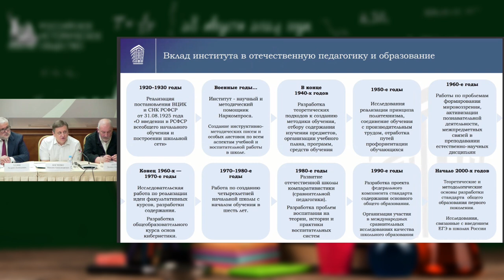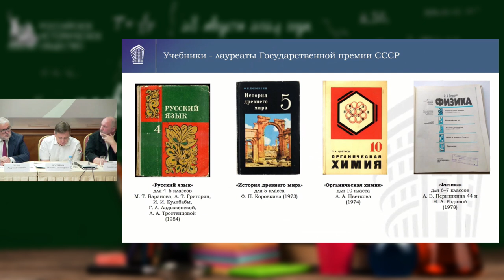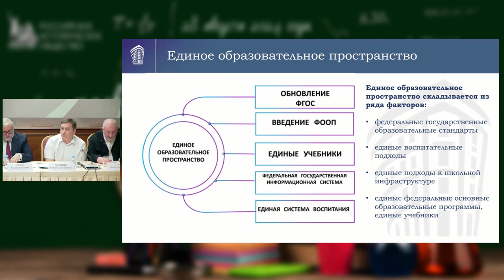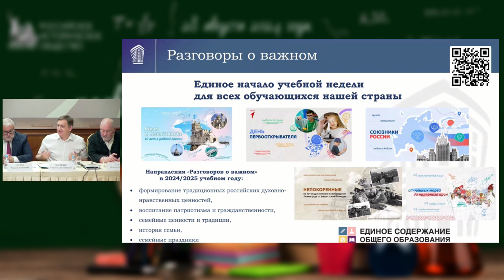Круглый стол посвящённый Дню знаний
28 августа 2024 года в Доме Российского исторического общества  состоялся круглый стол, посвящённый Дню знаний. Участие в мероприятии принял Председатель Российского исторического общества Сергей Евгеньевич Нарышкин, а также педагоги, деятели образования и профессиональные историки.

В ходе дискуссии участники обсудили историю основных этапов становления отечественного школьного образования: от появления первых церковно-приходских школ и гимназий до ликвидации безграмотности в Советском Союзе и формирования современной государственной системы среднего образования.